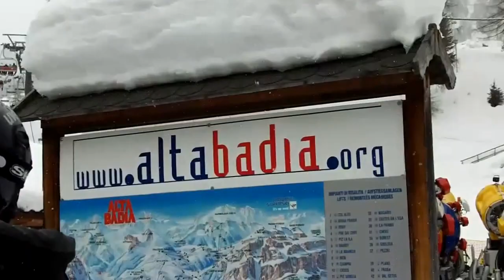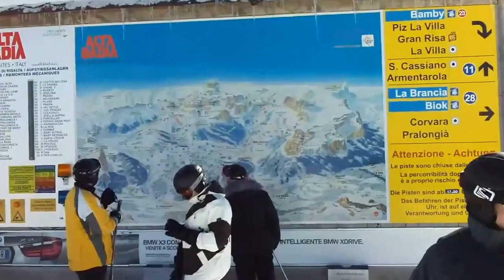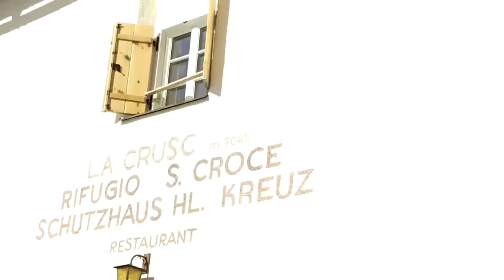Selva Val Gardena February 2013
A Video of our half term trip to the Dolomites